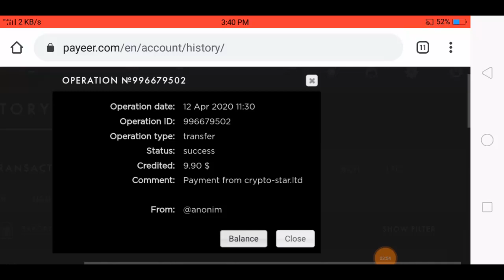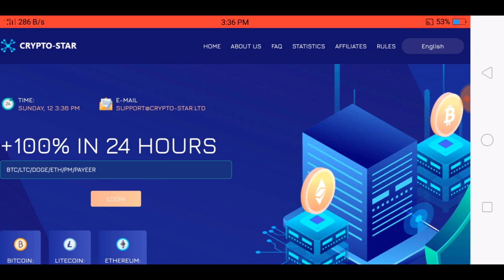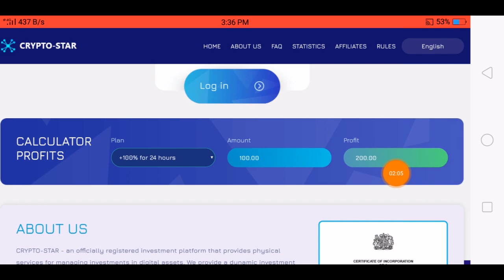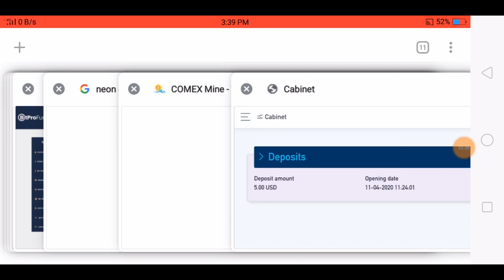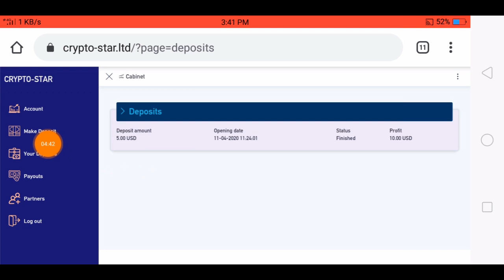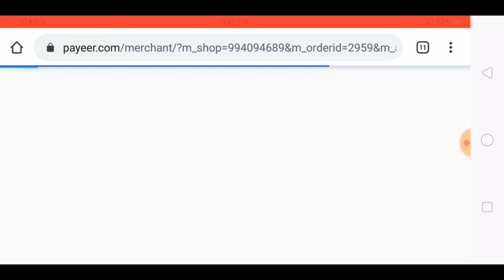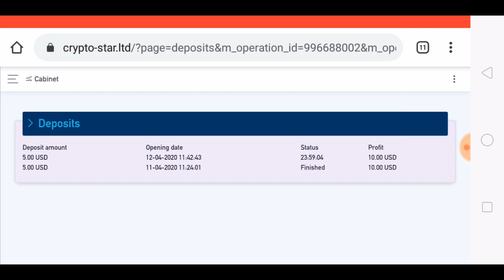ដកលុយ10$ពីវេបសាយវិនិយោគ Crypto-Star ដាក់ 1$ បាន 2$ រយ:ពេល 24 Hours/ withdraw Crypto-Star Running1day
ដកលុយ10$ពីវេបសាយវិនិយោគ Crypto-Star ដាក់ 1$ បាន 2$ រយ:ពេល 24 Hours/ withdraw 10$ Crypto-Star Running 1day

🛑ចំណាំ៖ មុននឹងសម្រាប់ចិត្តវិនិយោគត្រូវការគិតពិចារណារអោយបានច្បាស់ព្រោះការវិនិយោគ Online តែងមានហានិភ័យ យើងខ្ញុំអ្នកបង្កើត video មានសិទ្ធត្រឹម Reviews បង្ហាញជូនទៅទៅកាន់បងប្អូនពីវិធីសាស្រ្ត រាល់ការវិនិយោគ ខាត់បង់ យើងខ្ញុំមិនទទួលខុសត្រូវទេ នៅពេលវិនិយោគត្រូវមានការទទួលខុសត្រូវខ្ពល់ដោយខ្លួនឯង !
🙏សូមអធ្យាស្រ័យរាល់ការនិយាយទៅមានការរអៈរអួលខុសឆ្គងនៅប្រការណារមួយ សូមជួយគាំទ្រការចែករំលែកនៅចំណេះដឹងតិចតួចនេះផង💕

​🚫សូមបញ្ជាក់
 ● សូមចូលរួមរក្សាភាពថ្លៃថ្នូរជាមនុស្សក្នុងការបញ្ចេញមតិ!